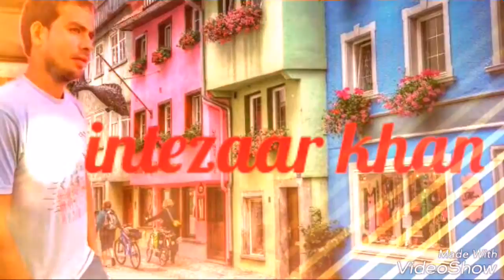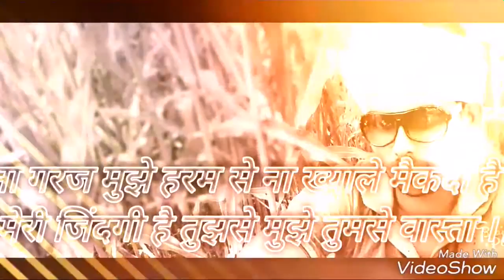जाने वाली चीज़ का गम क्या करे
मलिक